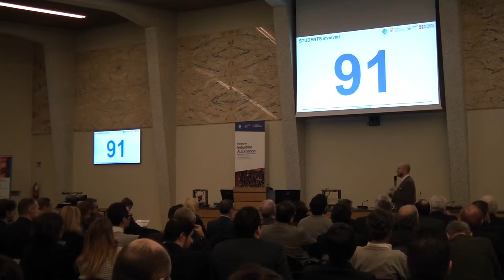Master in Industrial Automation Opening Ceremony - Turin, 11th January 2016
The Master creating specialists in Industrial Automation restarts.
The Second Level Master in Industrial Automation from the Politecnico di Torino, organized together with Comau and Prima Industrie, with funding by Regione Piemonte, is ready to start with its fifth edition.